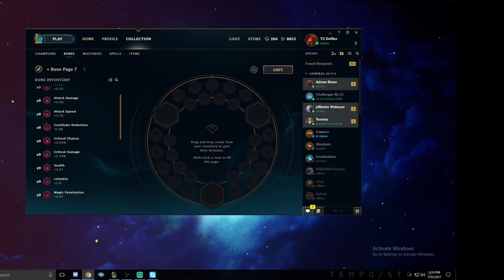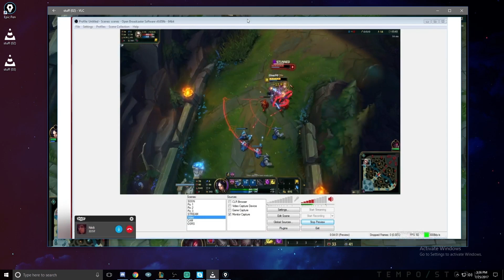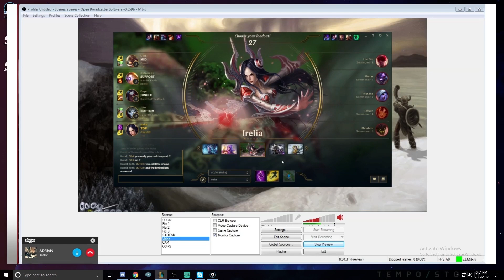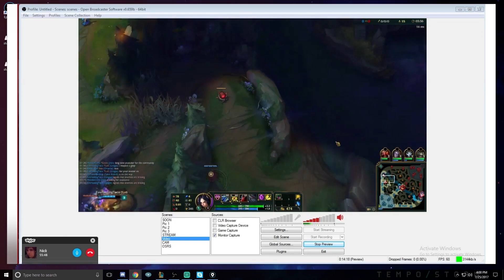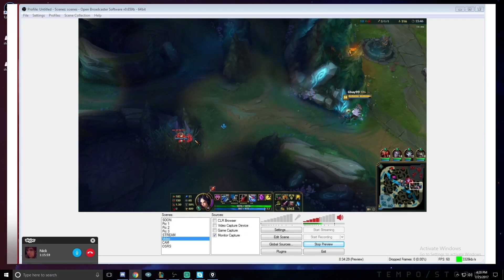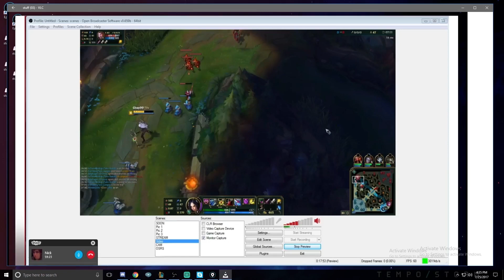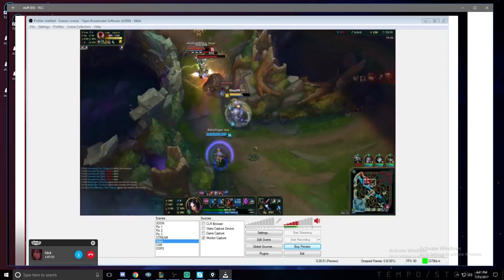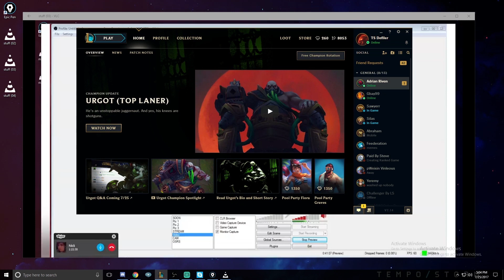Coaching Gbay99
This video is the edited version of the coaching sessions w/ Gbay also featuring Adrian. Adrian is present throughout all of the coaching clips as he helps with the session.